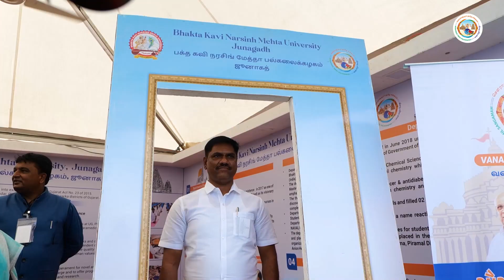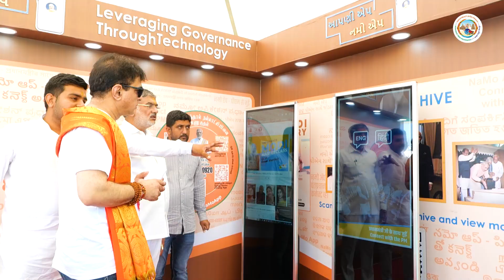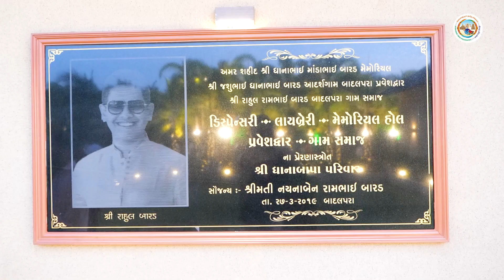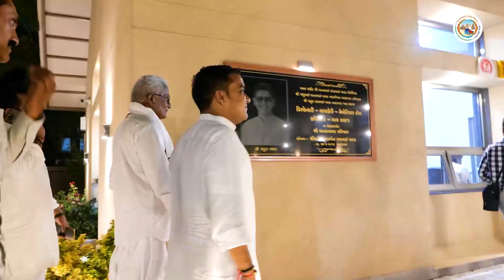Day 07 | Today's Highlight of STSangamam